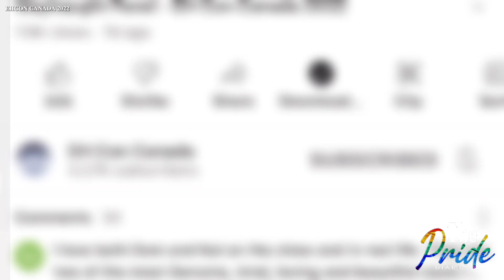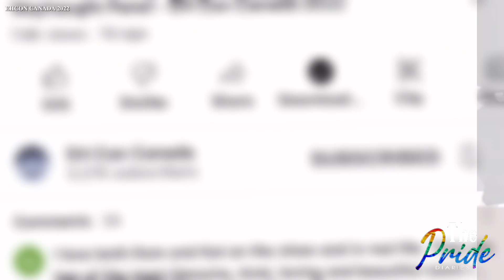DomPC and Kat Barrell REFLECTS on what could have been Wayhaught’s “Married Life”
DomPC and Kat Barrell Reflects on what could have been Wayhaught’s “Married Life” after Iconic Wedding

After more than 2 years, DomPC and Kat Barrell reunited during the Ehcon Canada convention. Both actors were so excited to see the fans and were so kind to answer questions during the Wayhaught panel.